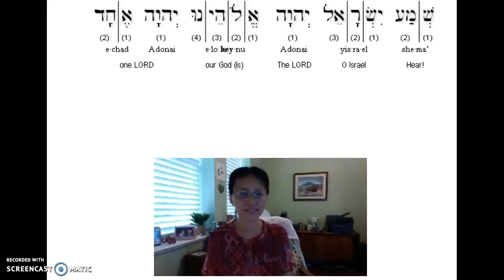Wk4 Shema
Shema
Hear, O Israel, the LORD our God is one LORD
-Deuteronomy 6:4